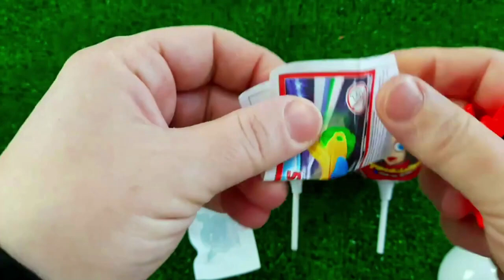Rainbow Satisfying Video | DIY How To Make Lollipop Candy Paw Patrol Fruits Cutting ASMR